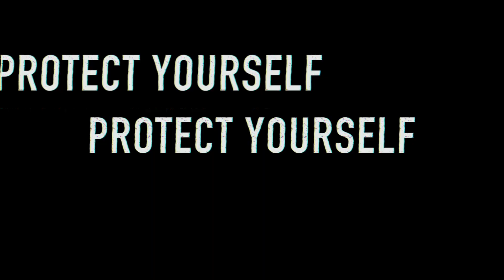10 Ways to Impress a Girl Over Phone Call | Love Guru | ShowOffs Dhk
The saga of Love guru continues. What should you do if you get a Girls number? what should be your answers?

10 Ways to Impress a Girl Over Phone Call - Love Guru - ShowOffs Dhk

10 Ways to Impress a Girl Over Phone Call - Love Guru - ShowOffs Dhk

10 Ways to Impress a Girl Over Phone Call - Love Guru - ShowOffs Dhk